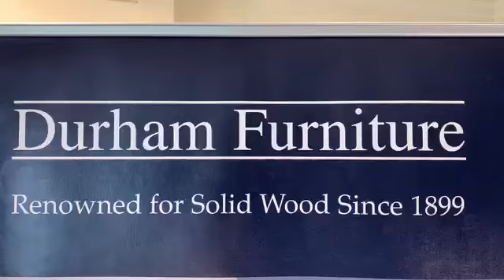A message from Josh Alexander, VP of Sales (High Point Market Spring 2020)